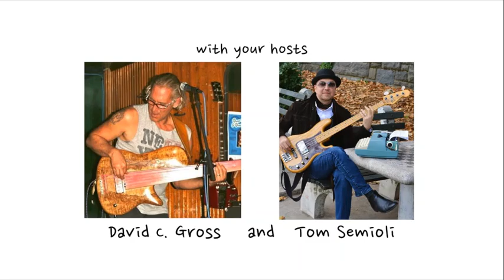Bassists Discuss Why Gordon Edwards & Stuff Were NYC's Best Rhythm Section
Bring together three bass players with a deep reverence for 1970s New York jazz funk on a Zoom chat taped for radio and the conversation invariably turns to the band Stuff. Comprised of bassist Gordon Edwards, pianist Richard Tee, guitarists Eric Gale and Cornell Dupree, and drummers Chris Parker and Steve Gadd; what The Meters were to New Orleans, and The Section was to Los Angeles; Stuff was to New York City. The quintessential urban NYC studio / jazz club collective, Stuff backed scores of artists (Joe Cocker, Phoebe Snow…) and waxed timeless records under their own name. In the midst of our interview with John on the topic of Sir Paul’s masterpiece motif for George’s “Something,” David notices John’s Stuff t-shirt and away we go…. With hosts David C. Gross and Tom Semioli, listen to NOTES FROM AN ARTIST RADIO Monday evenings at 8:00 PM ET Subscribe to NOTES FROM AN ARTIST YouTube Full interviews available on NOTES FROM AN ARTIST PODCAST available on Spotify, Amazon, Apple, and BuzzSprout among other podcast platforms.